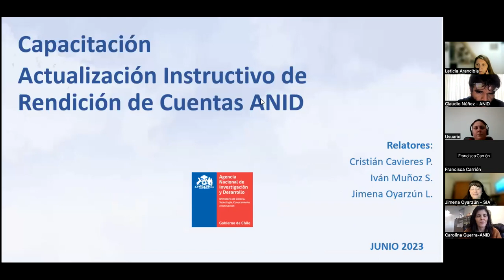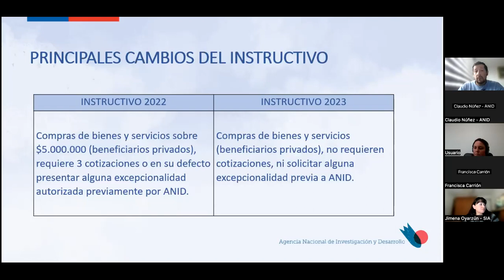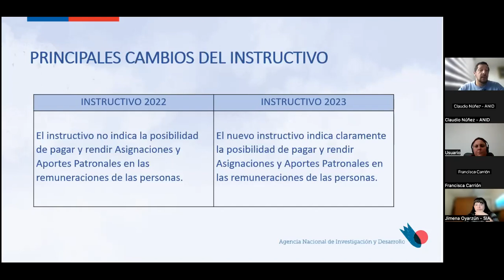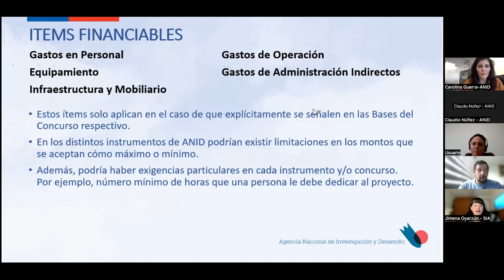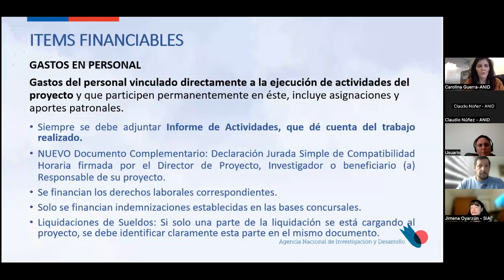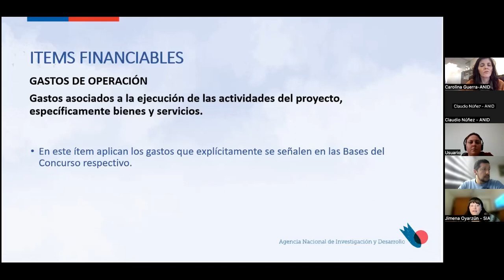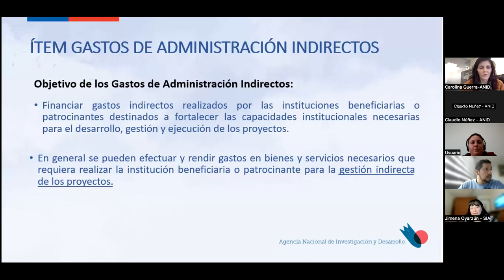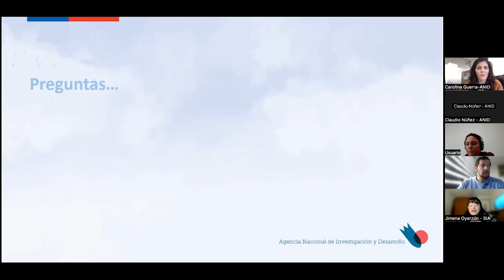Taller de capacitación sobre Nuevo Instructivo de Rendiciones ANID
La Agencia Nacional de Investigación y Desarrollo, ANID, les invita a un taller explicativo sobre el nuevo instructivo diseñado para orientar la realización de las rendiciones de los distintos proyectos financiados por la Agencia, en este caso para Centros e Investigación Asociativa, que se realizó el pasado jueves 22 de junio.

El objetivo principal de este espacio es que, a través de las instituciones patrocinantes, se familiarice a los y las beneficiarias de los instrumentos, con las nuevas disposiciones y hacer que este proceso, les sea más amigable.

La capacitación estará orientada a presentar los cambios del documento, junto a aclarar las principales inquietudes de los asistentes.